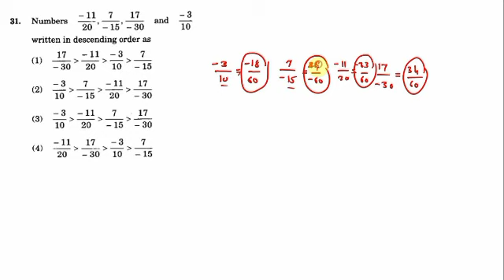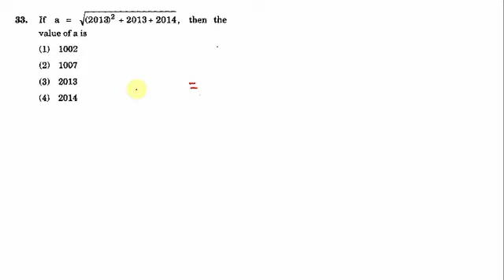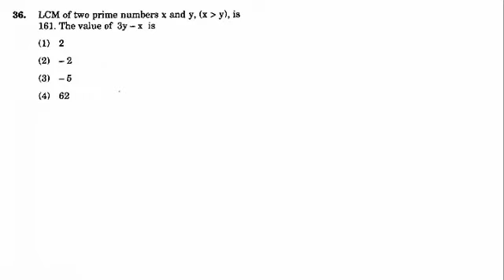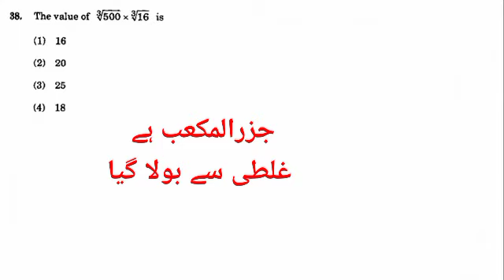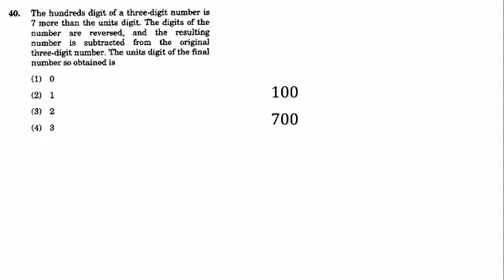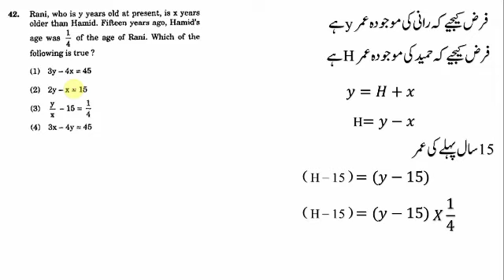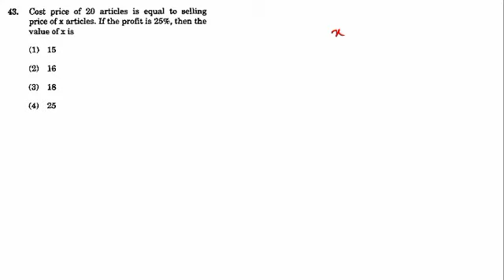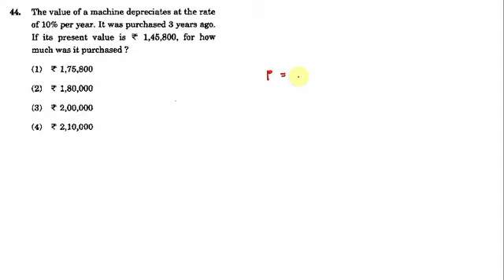CTET Exam Paper Maths-2 Sep- 2014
Video no -1 CTET Paper 2014 September